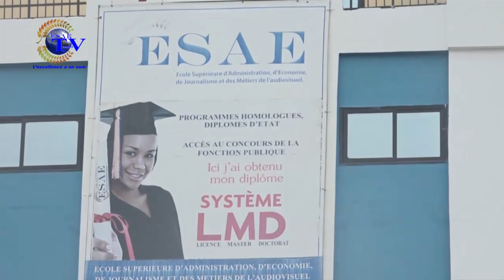L'INVITÉ DU 24 OCTOBRE 2021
Vous suivez sur *ESAE TV* la suite de votre émission *''L'INVITÉ'' de ce DIMANCHE 24 OCTOBRE 2021*

🌍🇧🇯 *INVITÉ: Pasteur Michel ALOKPO*  (Responsable d'une ONG Chrétienne/Juriste Consultant)

🌍🇧🇯  *THÈME : L'ÉGALISATION DE L'AVORTEMENT AU BENIN*